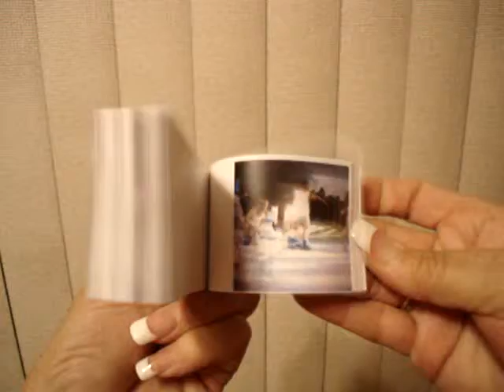Flipbook of Evian Babies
Flipbook of babies